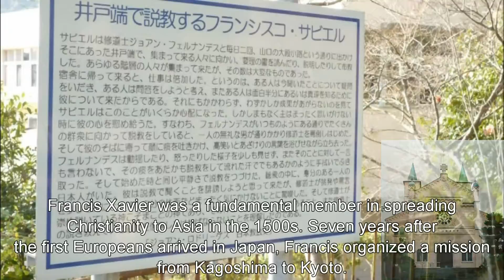Japan Travel:: Yamaguchi St Francis Xavier Memorial Church with Beautiful Stained Glass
Japan Travel:: The Artistic Architecture with Beautiful Stained Glass at St. Francis Xavier Memorial Church, Yamaguchi, Japan
[020] Yamaguchi St Francis Xavier Memorial Church

The St. Francis Xavier Memorial Church (サビエル記念聖堂) was built in honor of the Jesuit missionary Francis Xavier.  Francis Xavier was a fundamental member in spreading Christianity to Asia in the 1500s. Seven years after the first Europeans arrived in Japan, Francis organized a mission from Kagoshima to Kyoto. It was at this time Francis Xavier spent a few months in Yamaguchi, a city forever dear in his heart.

The original church was constructed in 1952 but fell victim to a fire in 1991.  The current, beautiful building was reconstructed in 1998. Visitors are given to the opportunity to roam through the church, appreciating the beautiful contemporary interior. With light pouring in from the stained windows, it is the perfectly place to feel a spiritual connection.

There is a museum on the first floor where visitors can see Christian paintings, statues, medallions, clothing and other religious items from the past.  In addition, old maps detailing the spread of Christianity in Japan as well as those showing the route of Xavier's travels are on display.

Hours: 9:00 to 17:00
Closed: The Church is opened all year round.  However, the museum is close on Wednesdays (if a national holidays falls on a Wednesday, the museum will be closed the following day)
Admission: Admission into the Church is free; however, donations are encouraged.
There is 300 yen admission fee into the museum.

Access Information:
The St. Francis Xavier Memorial Church stands about 1.3 kilometers northwest of Yamaguchi Station.
By Foot:
**15 to 20 minutes from Yamaguchi Station
By Bicycle
**Bicycle can be rented outside the station (300 yen for two hours or 700 yen for the whole day)